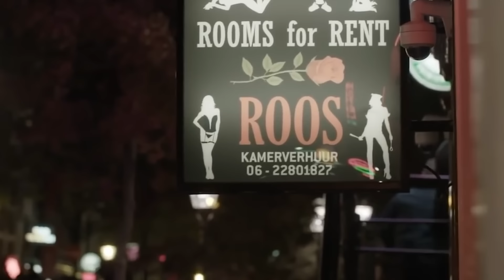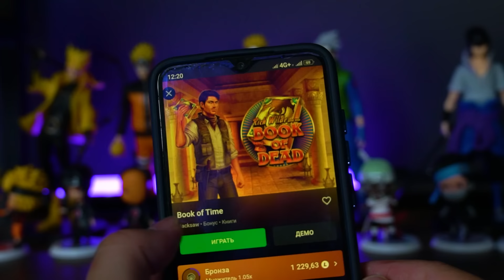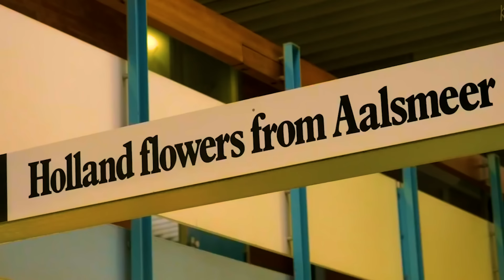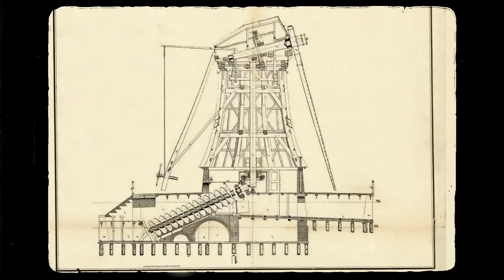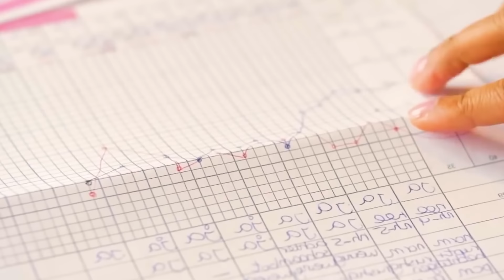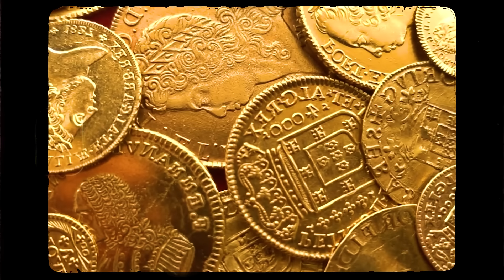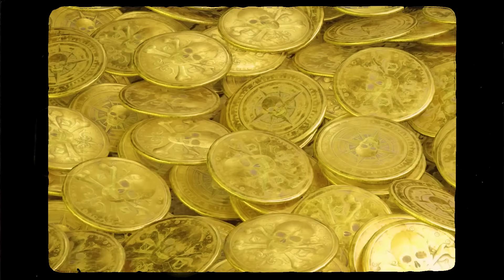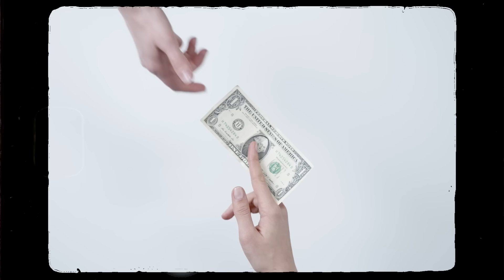НИДЕРЛАНДЫ: БОСТАНДЫҒЫ ТЫМ КӨП ЕЛ | ЗАҢДАСТЫРЫЛҒАН ЖЕ*ЗӨКШЕЛІК ПЕН Н*ША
Армысың, құрметті көрермен?! Бүгін біз Нидерланды (Голландия) еліне аттанамыз және халқының тұрмыс тіршілігі, адамдары, эканомикасы секілді қызықты тақырыптарды қозғаймыз. Сондай-ақ, қызыл шамдар көшесіне саяхаттап, заңдастырылған қыздардың тағдырына назар аударамыз.